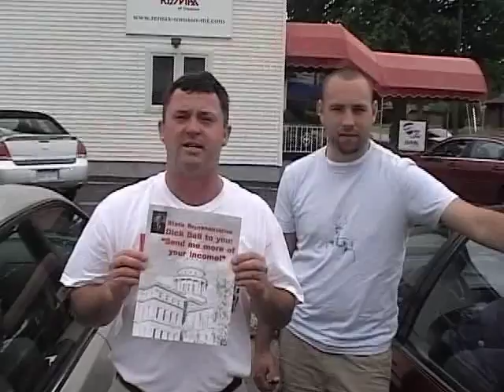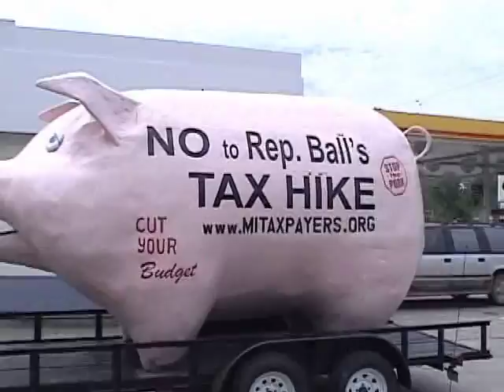Michigan Taxpayers Alliance Rino Hunt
Members of the Michigan Taxpayers Alliance hand out flyers in State Rep. Dick Ball's district to spread the word that he supports a 15% increase in the state income tax.